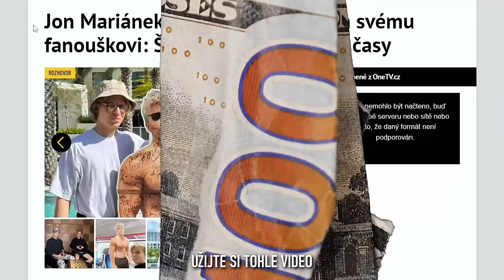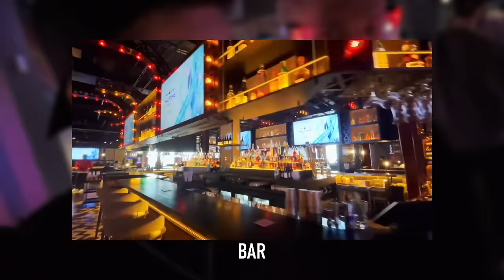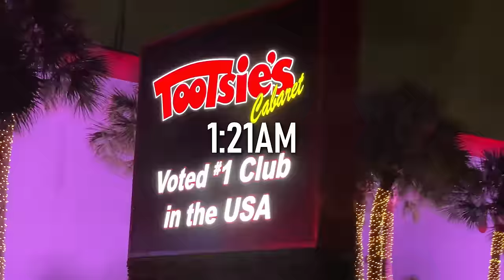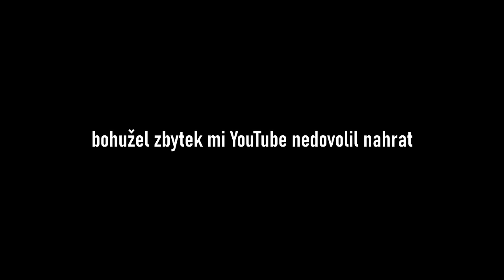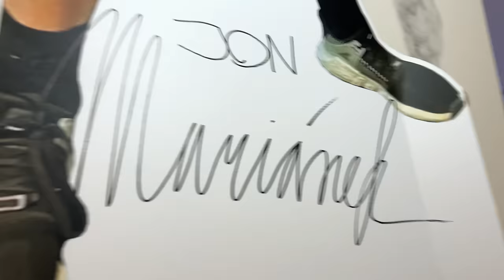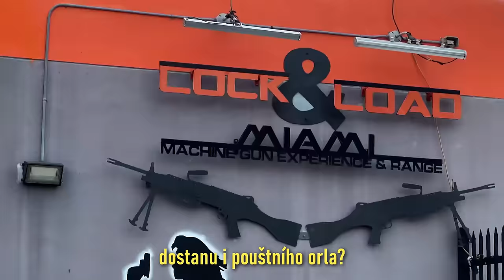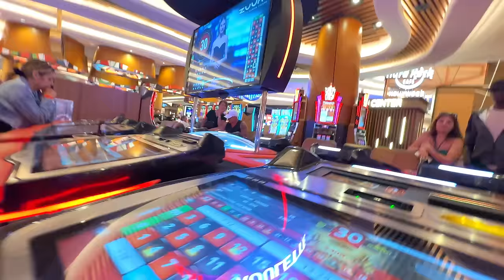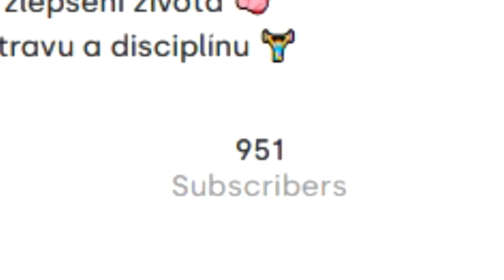ČECH VS NEJLEPŠÍ STRIP KLUB V AMERICE (poslední den)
Stývnův poslední den v améru je tady... a je to šílenější než jste si mysleli...